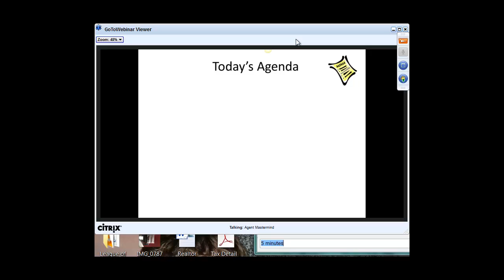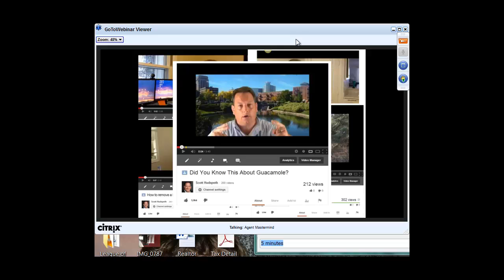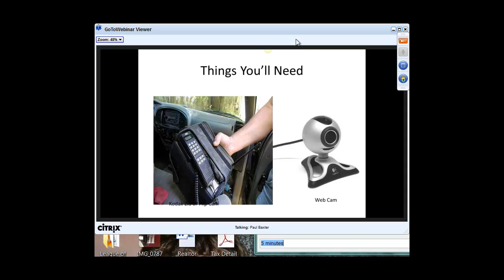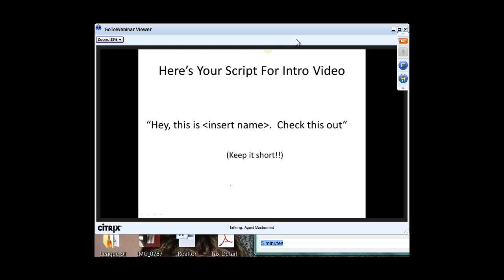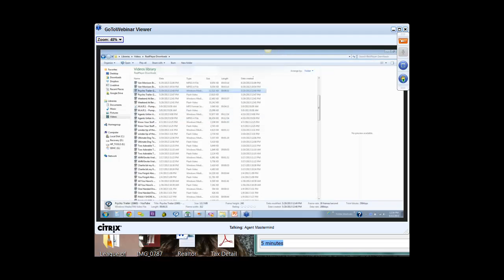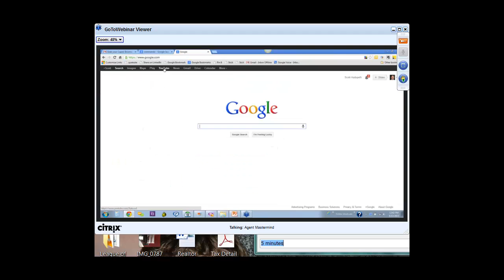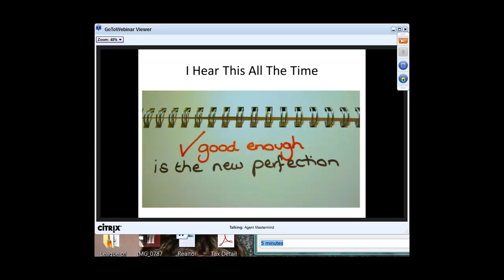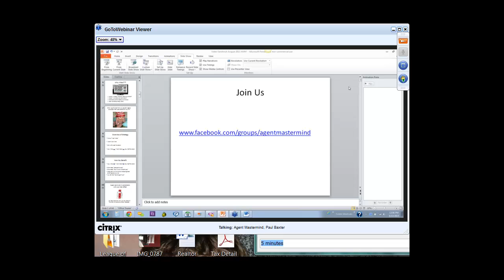Video Marketing for Real Estate - Agent Mastermind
Two ways to use video marketing. brought to us by Agent Mastermind.